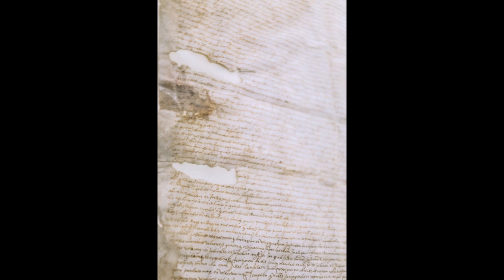The Holder Series: Holder of Absence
Posted by: The Chaos Puppet

By: @RedMeansRecording